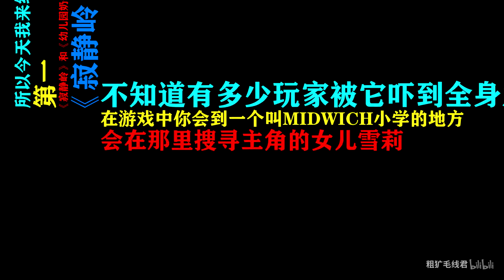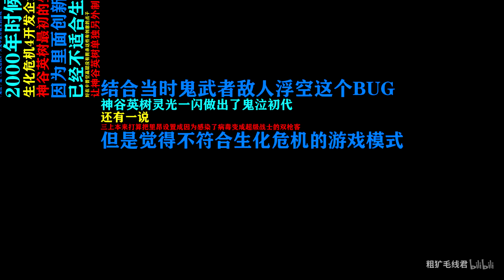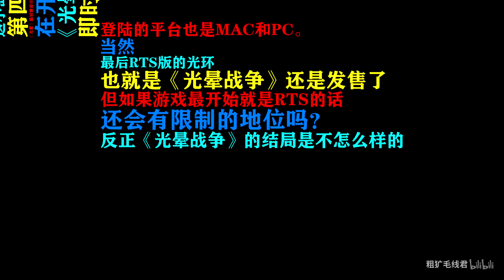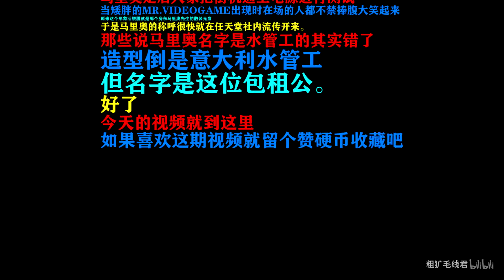【慎入】那些能毁你三观的游戏冷知识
看完觉得不错可以支持一下